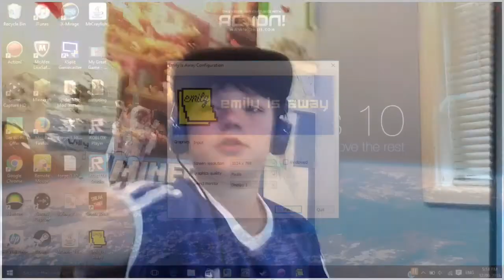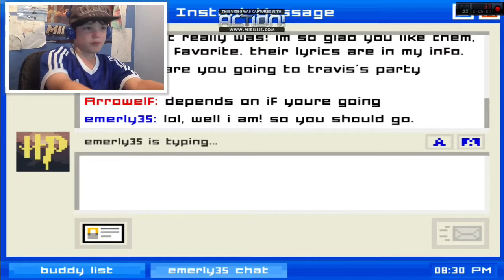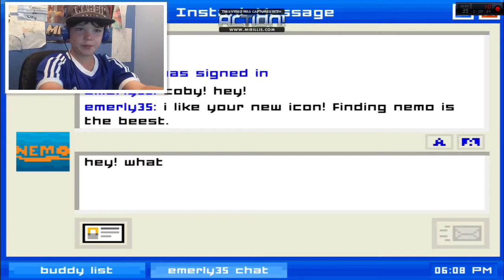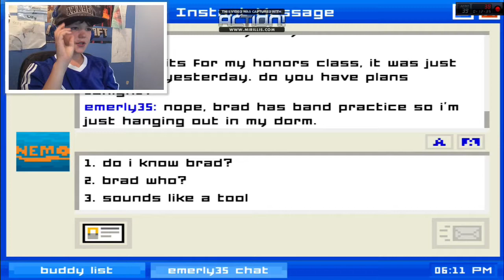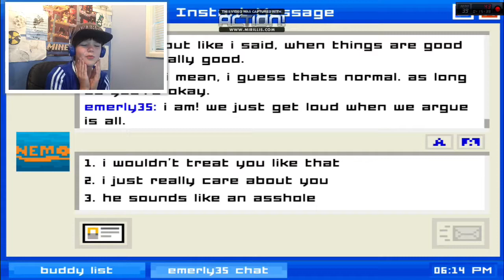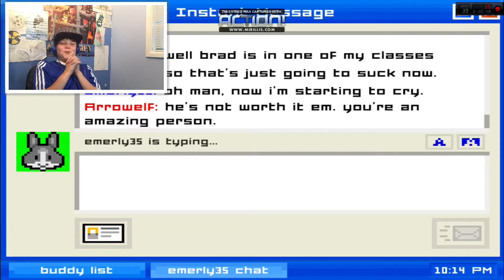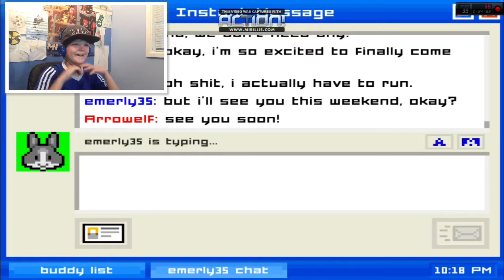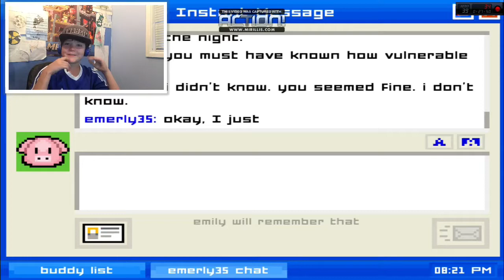Emily Is MEAN!